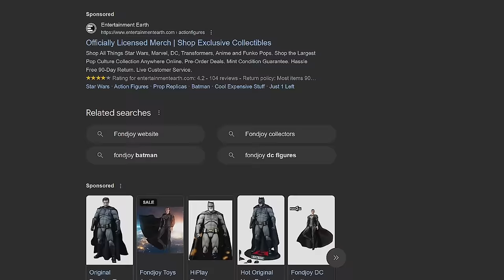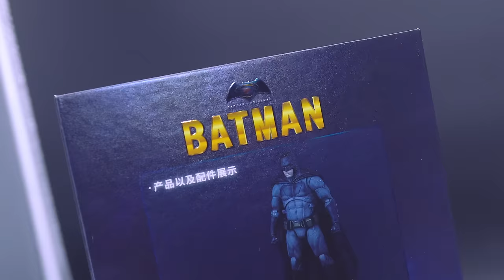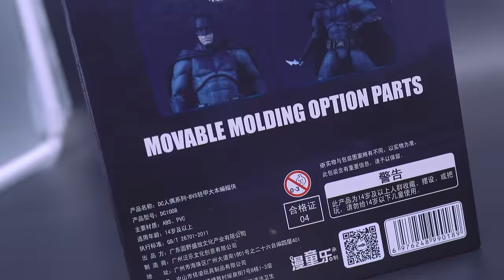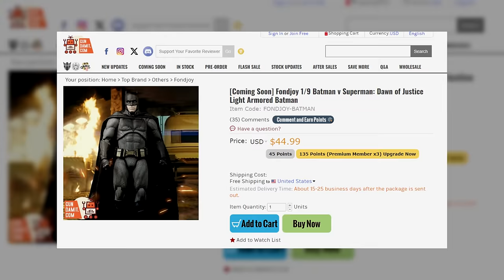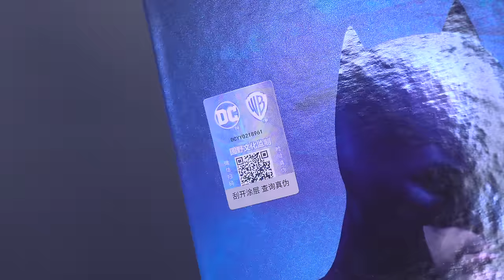Fondjoy BVS Batman: A True McFarlane and Mafex Killer?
The time has come for a new challenger to stir the competition in affordable yet really well-detailed figures on Batman properties, because they weren't alot of them already. However, newcomer Fondjoy may have cracked the code in how to tick every box for the ultimate Batfleck figure at a reasonable scale and price.